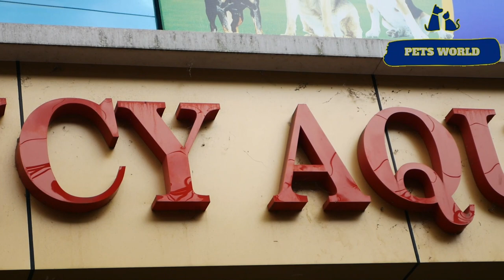കോഴെഞ്ചേരിയിലെ ഫാൻസി അക്വാറിയത്തിലെ പുത്തന്‍ സ്റ്റോക്ക് | LATEST STOCK AND NEW PRICE UPDATION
ഈ വീഡിയോ ഷൂട്ട് ചെയ്തത് "ഫാന്‍സി അക്വേറിയം" ,ചെട്ടിമുക്ക്,മാരാമണ്‍,കൊഴേഞ്ചേരി,പത്തനംതിട്ട ജില്ല.ഫോണ്‍ നമ്പര്‍- 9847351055
FANCY AQUARIUM ,KOZHENCHERRY
FOR FLOWER HORN ഫുഡ് വാങ്ങാന്‍-
ഫോര്‍ ഗ്രോത്
Pet's market  fish aquarium, fish, shark,

Watching PEGEONS  Videos

Track 1- Circle Dance - SefChol
Track 2- Tak - Bobby Richards